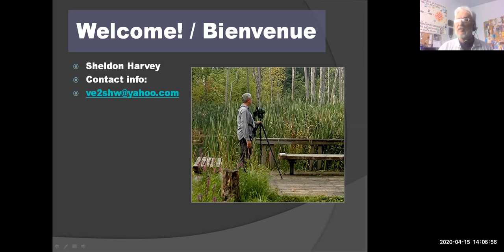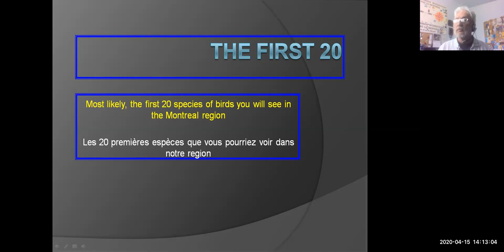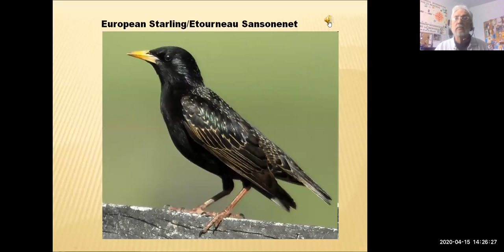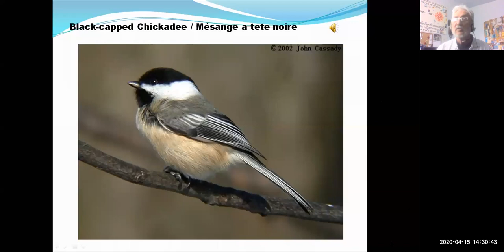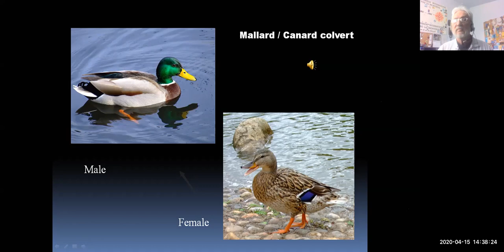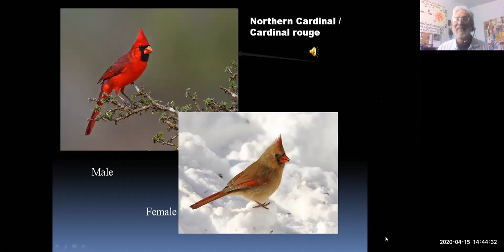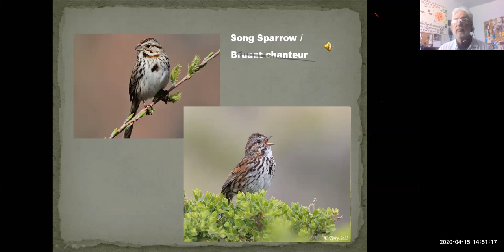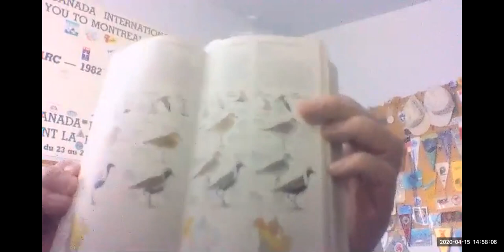Bird Protection Quebec: Introduction to Birdwatching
Introduction to Birdwatching:
Bird Protection Quebec introduces you to the various types of birds you can see in communities across Quebec.  Lots of tips and tools for species identification.

LEARN’s Swing into Spring series invites you to participate in activities for people of all ages. They are guaranteed to make your day just a little bit brighter! Everyone is welcome.

LEARN
2030, boulevard Dagenais Ouest Laval, Quebec
H7L 5W2